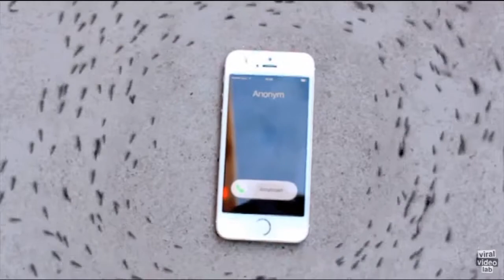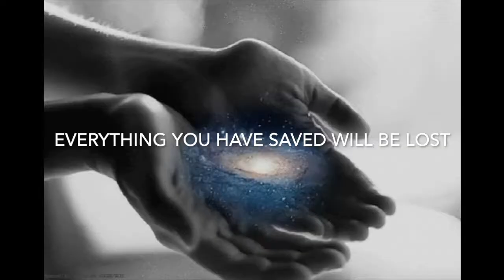Everything You Saved Will Be Lost - Slow Jam In E - Pepe The Frog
See my main pages